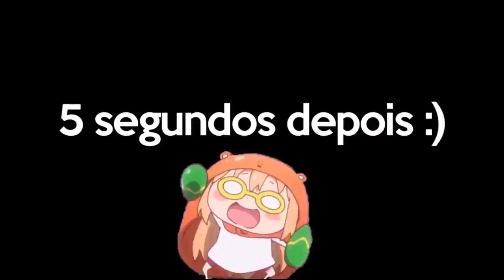SUPER FARM DE MADEIRA!!! - (Carvalho, Eucalito, Pinheiro, Selva) Minecraft 1.18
Neste vídeo eu mostro-vos como fazer farm de madeira no minecraft 1.18 que funciona também no minecraft 1.19
Esta farm de madeira consegue produzir mais de 900 madeiras em apenas 5 MINUTOS!!!
Se não me engano, acho que esta farm de madeira é a farm de madeira mais eficiente do minecraft 1.18

Entra na minha GUILDA no Hypixel!!!
Escreve no chat do servidor:
/g join Guilda Zkilz

Para poderes ficar no Altar dos Inscritos tens que cumprir umas regras:
1 - Subscrever o canal
2 - Dar Like no vídeo
3 - E comentar um número de 1 a 5, na tentativa de vocês acertarem no número em que uma roleta russa irá escolher, ou seja o número vai
ser completamente aleatório!!